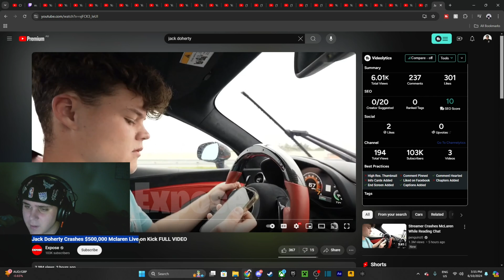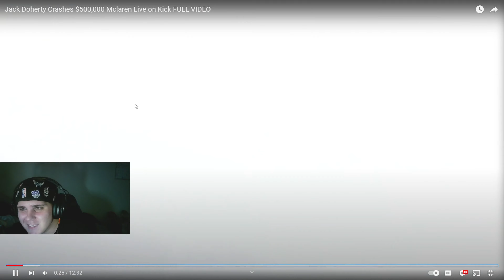ITSMATT REACTS TO JACK DOHERTY $500K MCLAREN CRASH..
JACK DOHERTY CRASHED $500K MCLAREN ON STREAM..